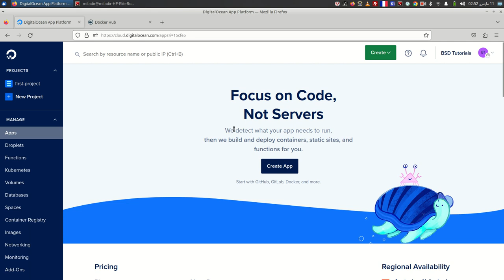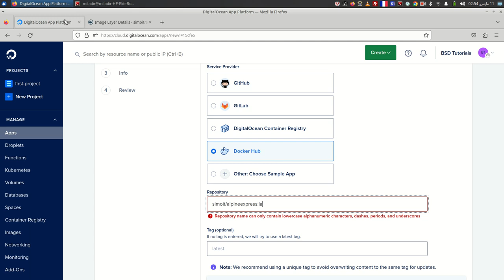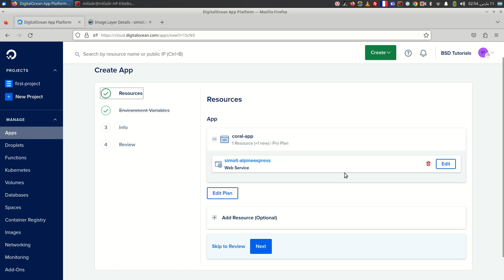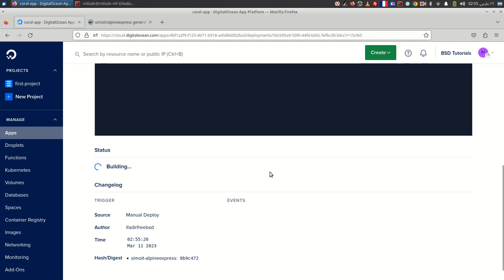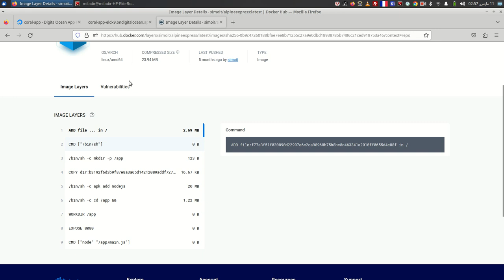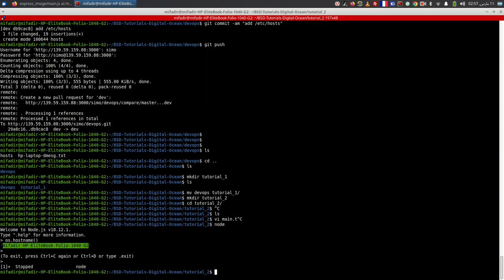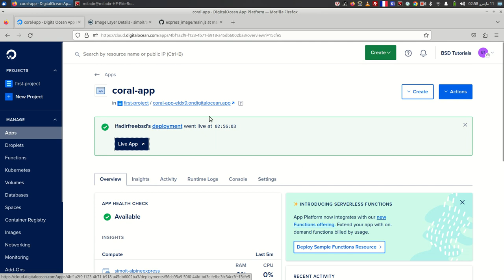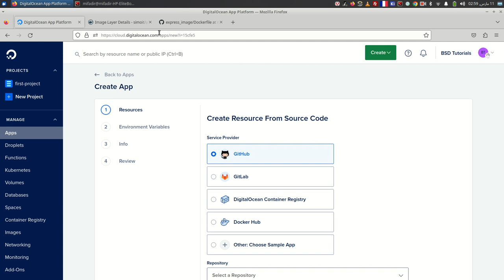DigitalOcean Apps using DockerHub Image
a simple tutorial of how to deploy a node.js api that return hostname of the container, deployed on digitalocean using "Apps" Platform